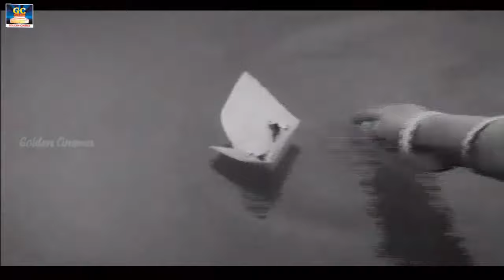காலத்தால் என்றும் அழியாத கருப்பு வெள்ளை காதல் பாடல்கள் | Karuppu Vellai Kadhal Padalgal|Goldencinema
கல்லூரியிலும் கற்றுக்கொள்ள முடியாத
வாழ்க்கை பாடத்தை
சில இழப்புகள் கற்றுத்தருது...

Movies
ShortFilms
Special Programs
Events
Movie News

EverGreenTamil -Goldencinema